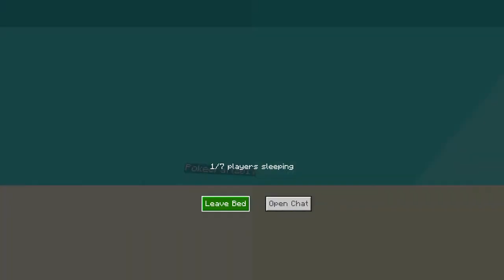On the BradinatorSMP! Episode 11